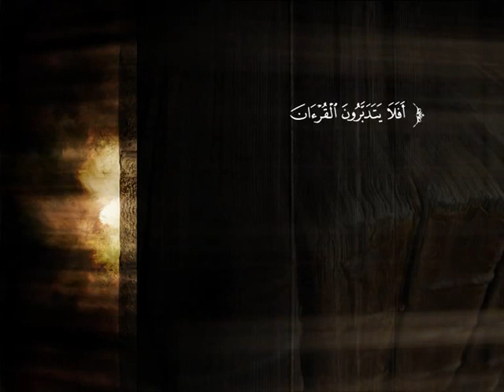تفسير سورة الحج من الآية 27 إلى الآية 37 | د. محمد بن عبد الله الربيعة